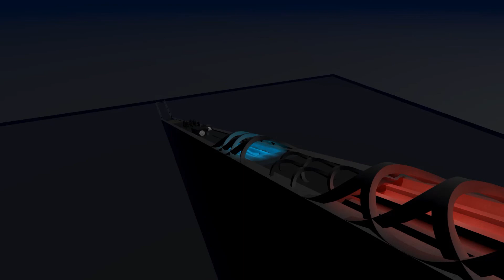Epic Fails, Police Chase. The Great Cars Dismemberment. And the Lotus Exige in main role. BeamNG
Lotus Exige tries to break away from the chase down the mountain.
In fact, it will turn out that no one will be saved.
An epic breakdown into pieces.

My other videos from this channel.